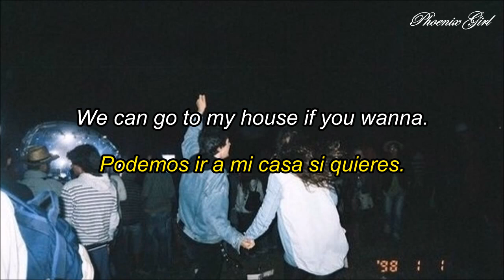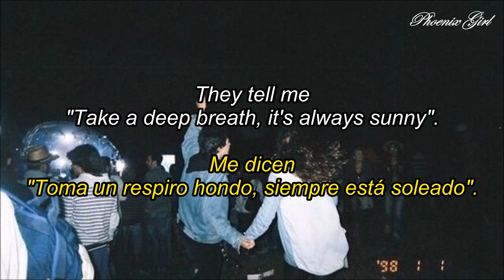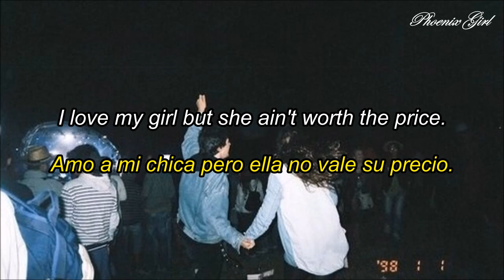Weathers - Happy Pills [Sub español + Lyrics]